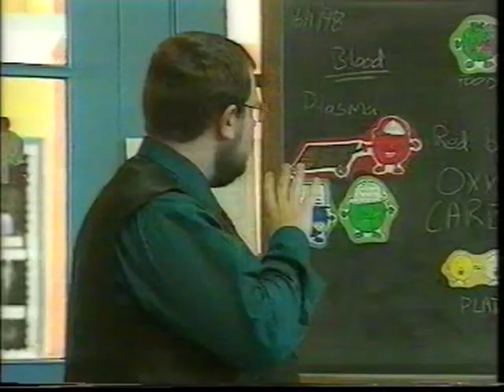Acoustics in Classrooms Meridian Tonight 2001